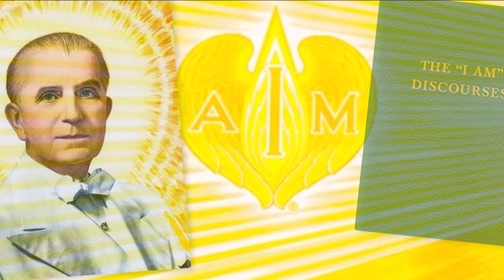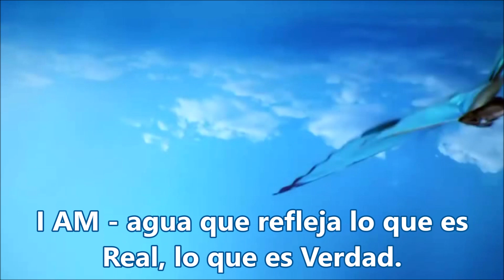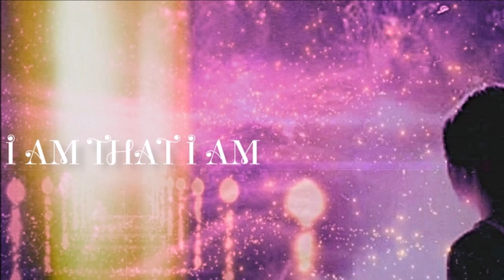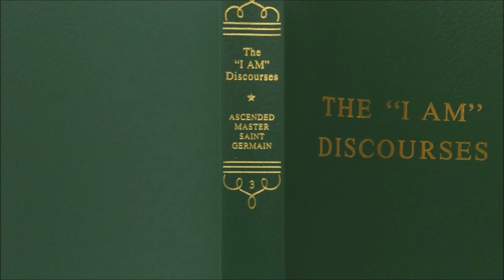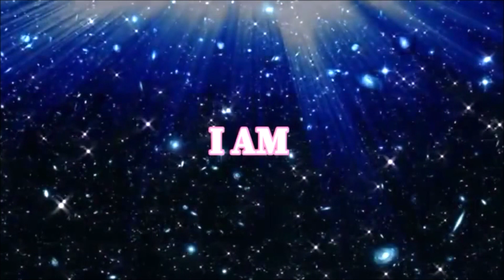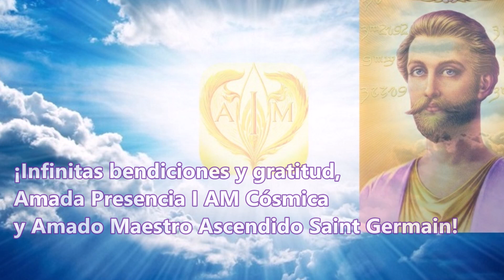Significado y uso correcto del "I AM". Discurso I, 1.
El 3 de octubre de 1932, el Maestro Ascendido Saint Germain ofreció a toda la humanidad - en Su Discurso I de los "Discursos del I AM" - el significado y uso correcto de las Palabras Sagradas "I AM"; ¡para bendición y liberación de la Tierra y todas sus evoluciones!
"I AM es la actividad de esa Vida. ¡Qué extraño que estudiantes con interés sincero parecen no captar el verdadero significado de esas Dos Palabras! Cuando tú dices y sientes “I AM”, liberas el manantial de la Vida infinita y eterna, para que fluya en Su curso sin ser perturbado."
Maestro Ascendido Saint Germain. Discurso I. "Los Discursos del I AM". Saint Germain Press, Vol.3.